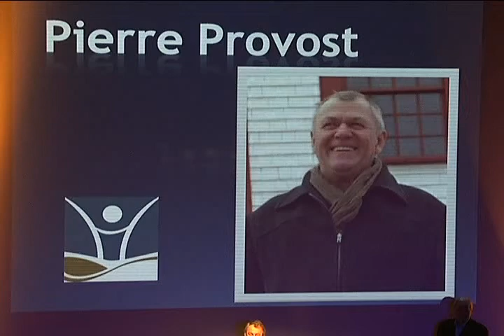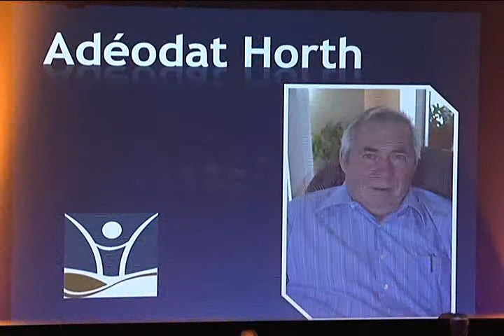Paspébiac honorait ses Grands Citoyens.